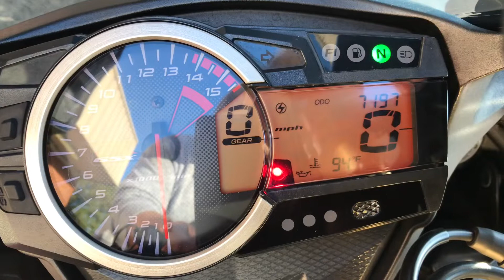2011 Suzuki GSX-R1000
2011 Suzuki GSX-R1000
$8,500